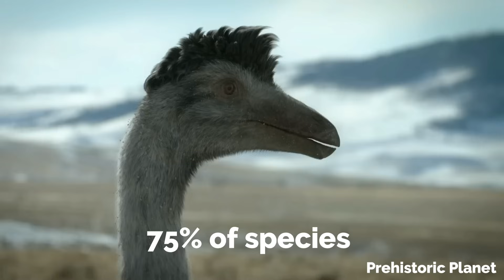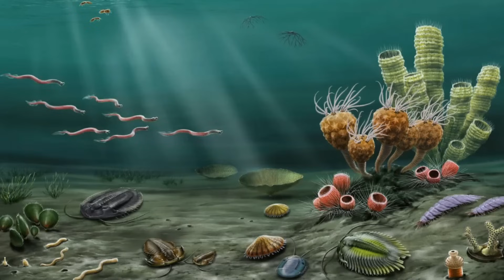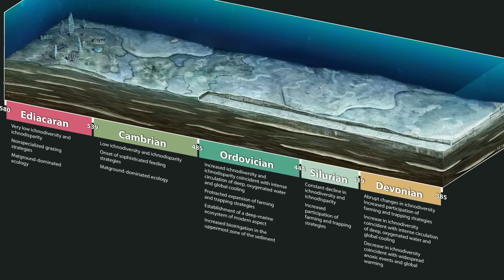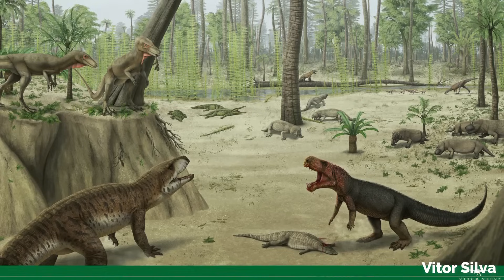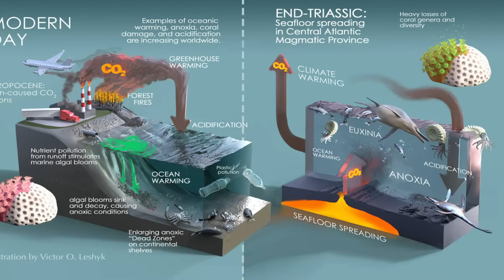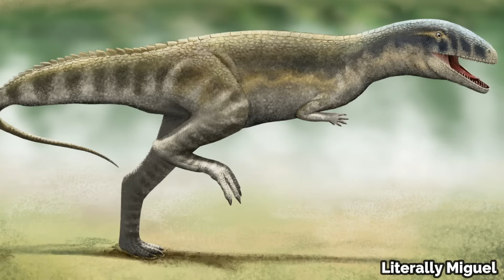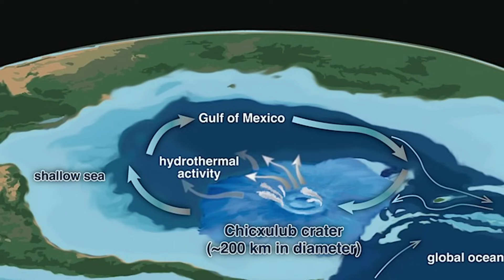Mass Extinctions That Changed Life on Earth Forever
Over the past 3.5 billion years, about 99% of the estimated 4 billion species that ever lived have vanished. These are the five mass extinctions that changed life on Earth forever.

00:00 Extinction Isn’t the End — It’s the Beginning of Something New
02:33 When Earth Froze Over and 85% of Life Vanished
04:40 The Extinction That Took Millions of Years to Finish
07:56 Before the Dinosaurs Came the Great Dying
11:26 The Extinction That Made Dinosaurs King
16:42 The Time When Dinosaurs Died and Mammals Took Over

Thumbnail art by: Mark Witton

Credits: Life on our Planet, Prehistoric Planet, Julian Johnson-mortimer, Mark Witton, Discovery Channel, Lars Fields, PaleoZoo, Julio Lacerda, Fine Art America, Pixeldust Studios, A New Prehistory, Titanosaur, San Diego Zoo, Joschua Knüppe, Literally Miguel,  Dinoved, Plioart, Tiko, Dinosaur Revolution and others.